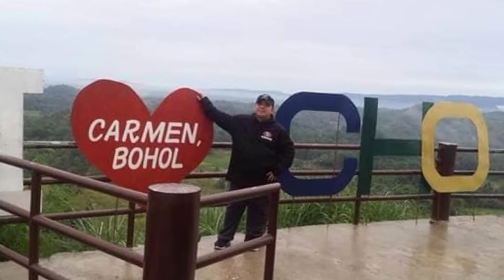July 22, 2020